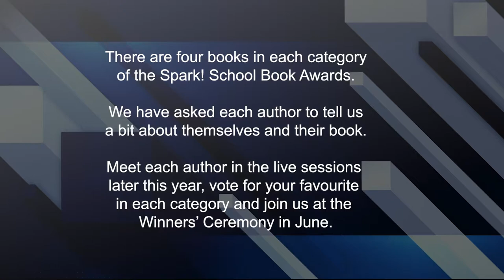Lesley Parr - The Valley of Lost Secrets - Shortlist Spotlight 2022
Lesley Parr tell us all about her book, The Valley of Lost Secrets . Shortlisted for the Spark! School Book Awards, Ages 9-11 Fiction.

The Valley of Lost Secrets, by Lesley Parr.